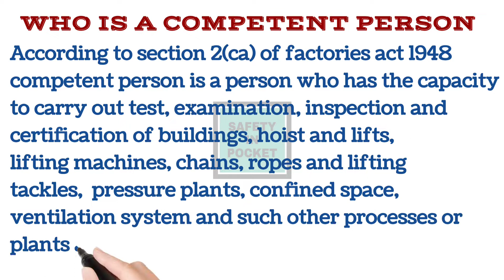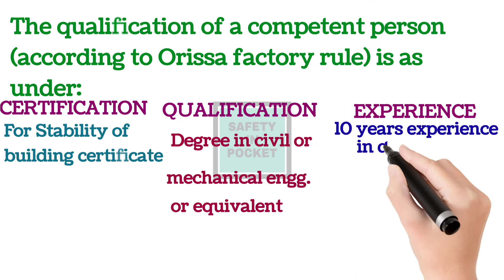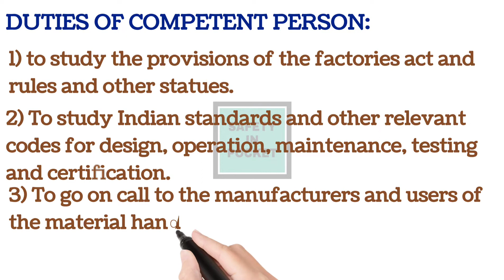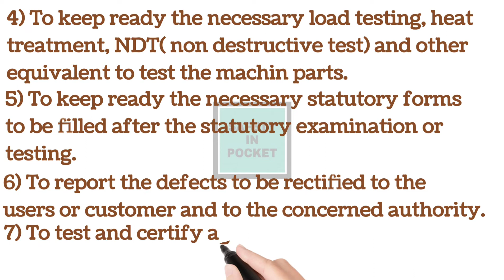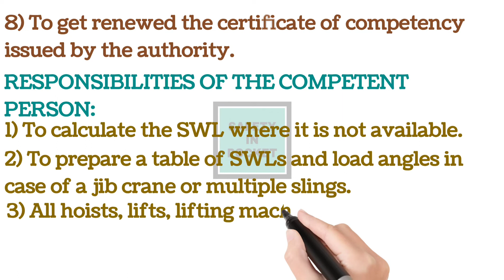competent person/ his duties/ responsibilities/ qualification of competent person.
This video is about competent person what should be his qualifications his duties and responsibilities.